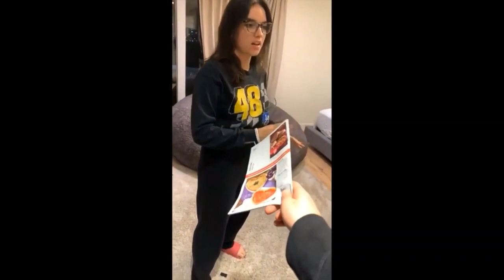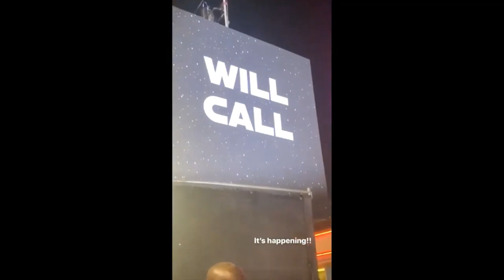David Dobrik and Natalie Noel Hidden Romance